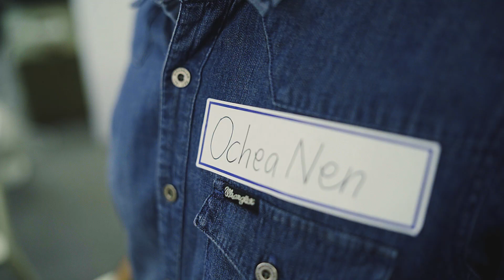Filipino Vloggers in South Korea Meet Up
Meeting with co-vloggers for cross sumit!